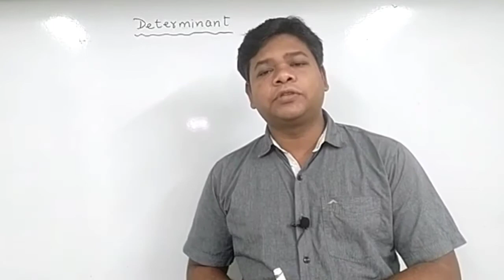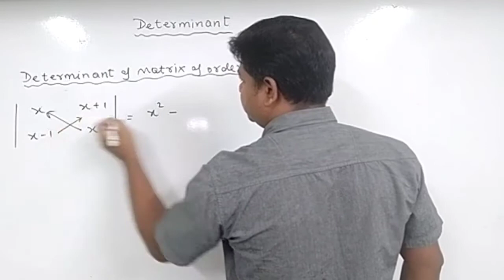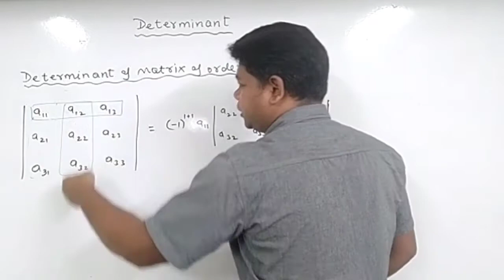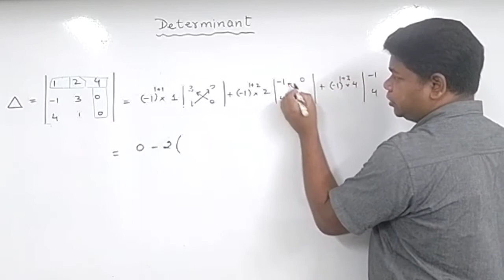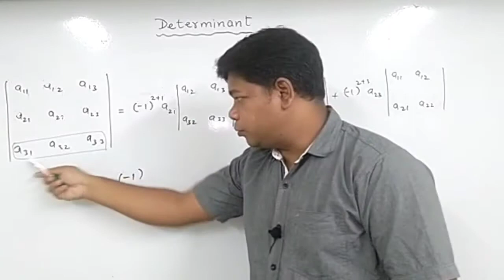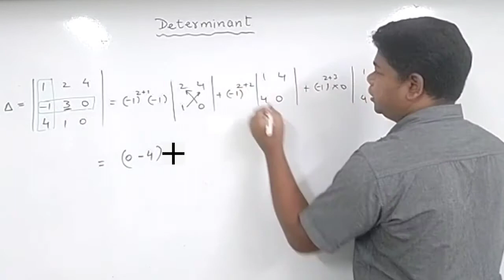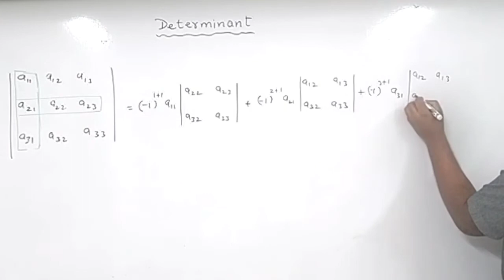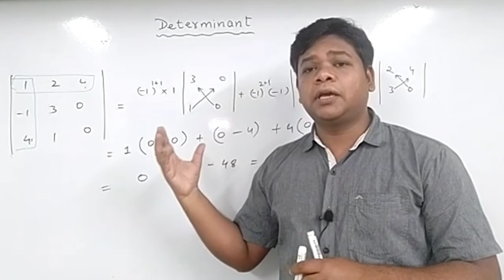1. Determinant Introduction